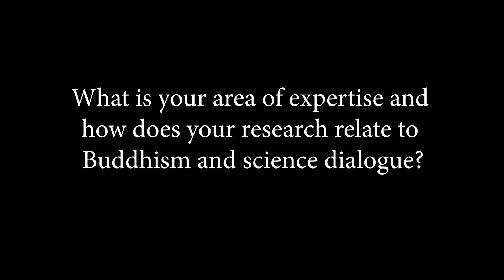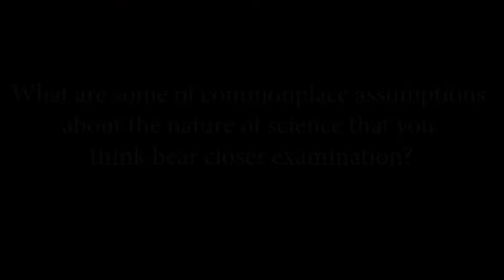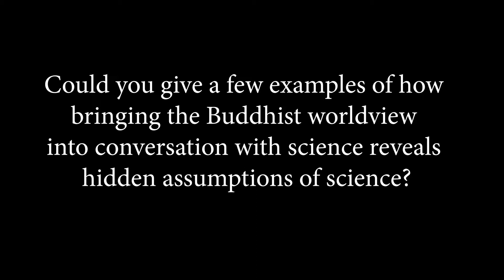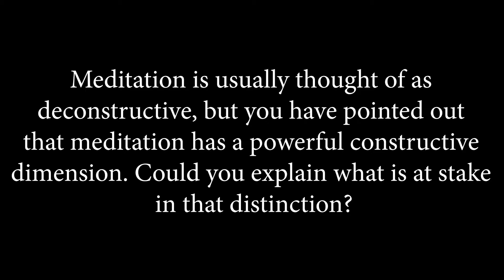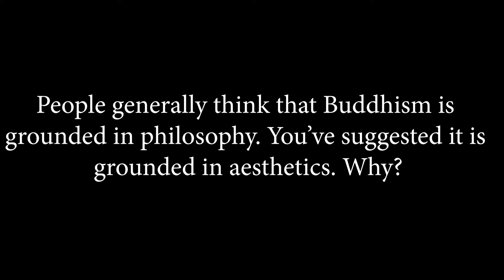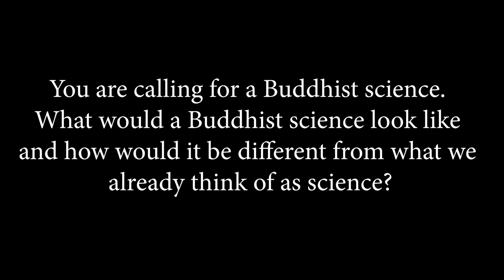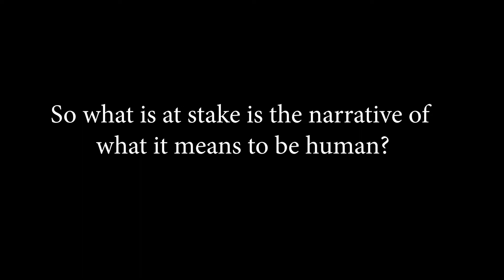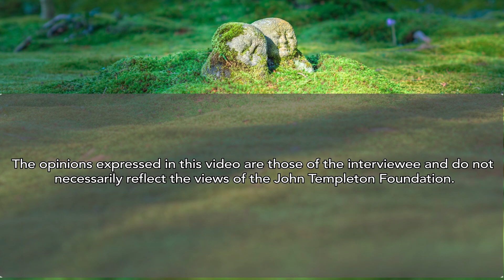Towards a New Buddhist Science: An Interview with Francisca Cho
Interview with Francisca Cho at the 2017 Summer Institute on Buddhism and Science, Putting the Buddhism/Science Dialogue on a New Footing, hosted by the Mangalam Research Center from July 17-26, 2017.

Francisca Cho is Professor of Buddhist Studies at Georgetown University. Her recent books, Religion and Science in the Mirror of Buddhism (with Richard Squier, Routledge Press, 2016), and Seeing Like the Buddha: Enlightenment through Film (SUNY Press, 2017) are both concerned with Buddhist theories of the imagination in their application to contemporary phenomena. She also works on methods in the study of religion, and is currently interested in the application of systems thinking to Buddhism and religions generally.

In this interview, she discusses taking a Buddhist perspective on the dialogue between Buddhism and Science.

This project was made possible through the generous support of a grant from the John Templeton Foundation. The opinions expressed in this video are those of the speaker(s) and do not necessarily reflect the views of the John Templeton Foundation.